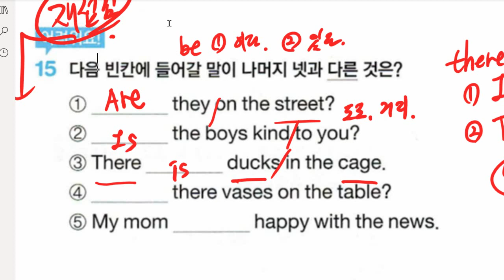박서희 2022 01 18 be동사와 인칭대명사 성취도 50 재점검 예정